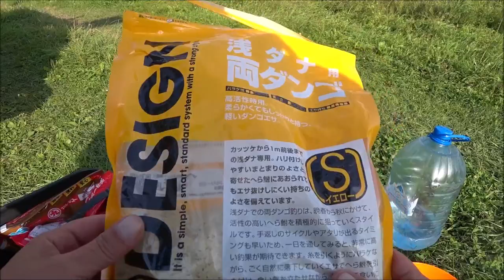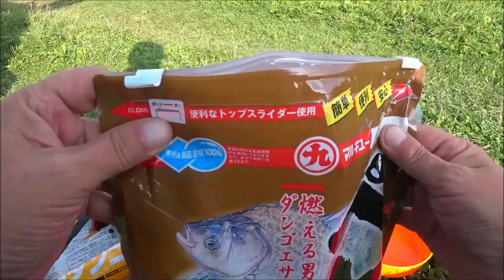ХЕРАБУНА. БОБЫШКИ НА ТЕЧЕНИИ. ПЫЛЯЩЕЕ ТЕСТО НА ТЕЧЕНИИ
Доброго всем времени суток))) ХЕРАБУНА. БОБЫШКИ НА ТЕЧЕНИИ. ПЫЛЯЩЕЕ ТЕСТО НА ТЕЧЕНИИ. Вырвался маленько похерабунить, но решил попробовать бобышки на течении. В принципе ловить можно..но есть нюансы ..в прилове карась, елец, плотва, уклейка и даже окунь.